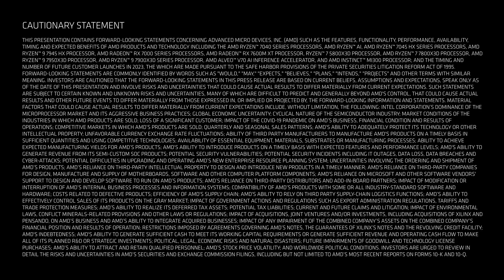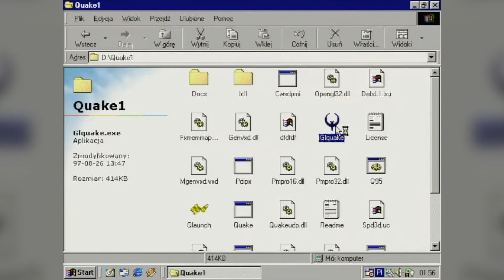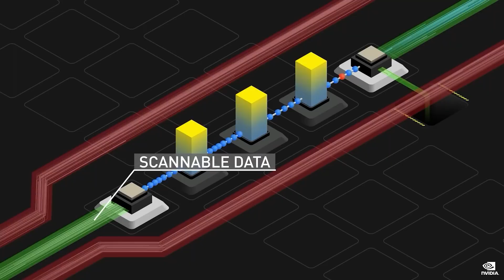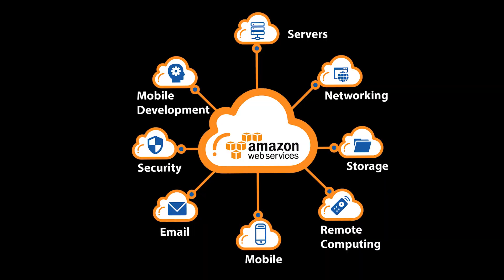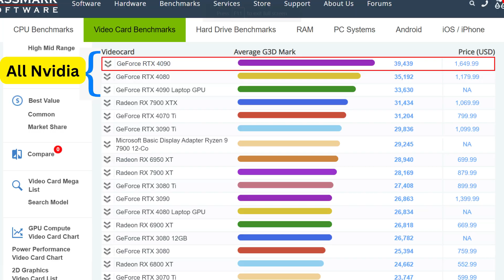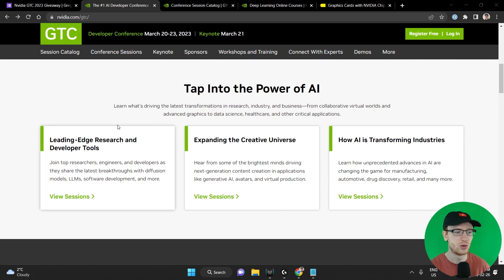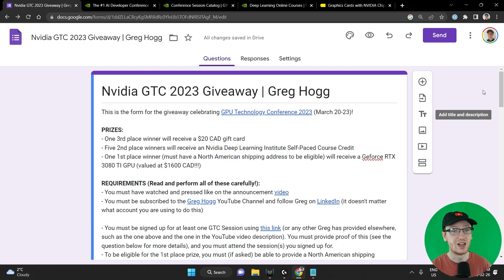Nvidia's Road to Dominance (The History of Nvidia)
The History of Nvidia's Roadway to Fame.